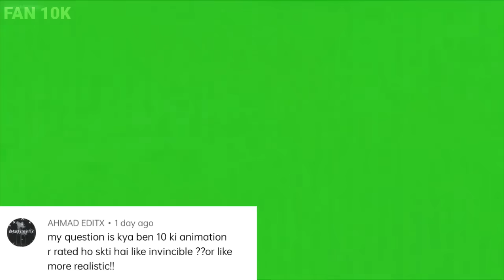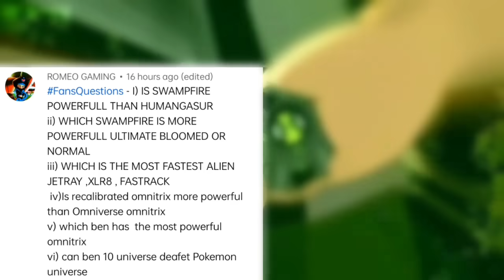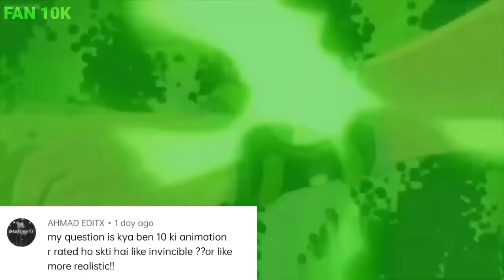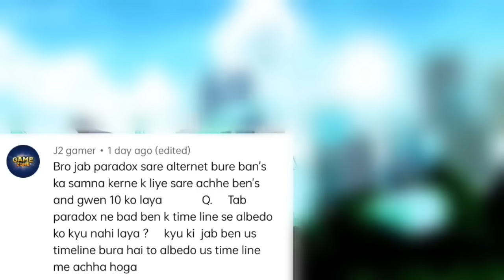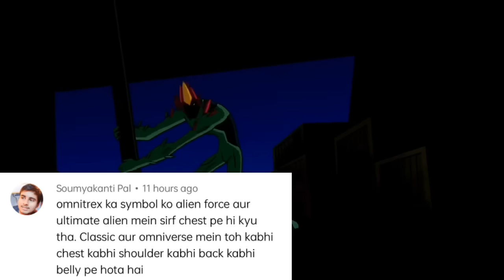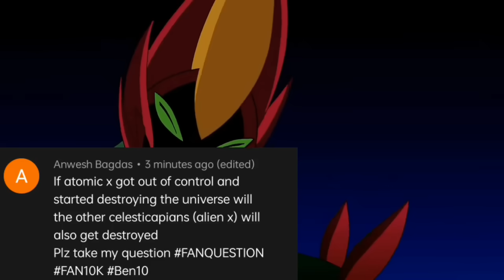Why swampfire can't absorb fire? | female albedo? | is Bigchill male or female? (Fan's Quest. ep.6)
GO SUPPORT HIM TOO!

Thank you guys for watching , LIKE this video ,share this video and SUBSCRIBE THE FAN 10K CHANNEL ,on this channel I uploades stuffs related to BEN 10,MCU ,,,. comment below about this video and enjoy.

All the pics and sound tracks are not mine .bus the voice is mine